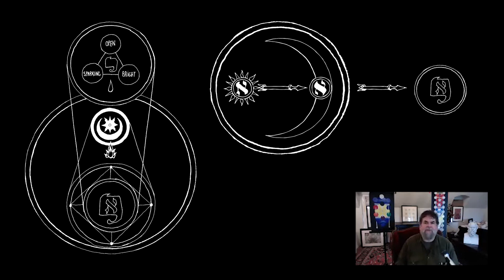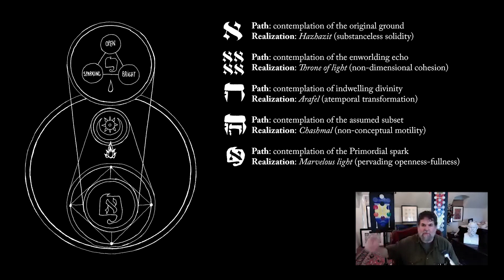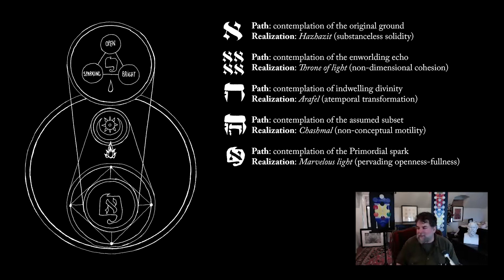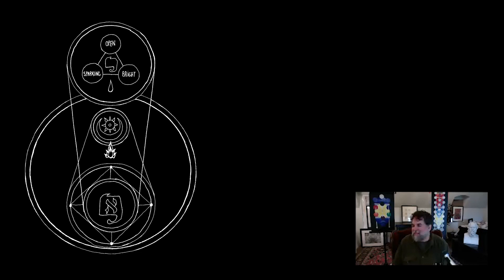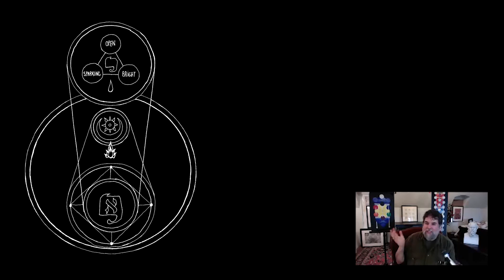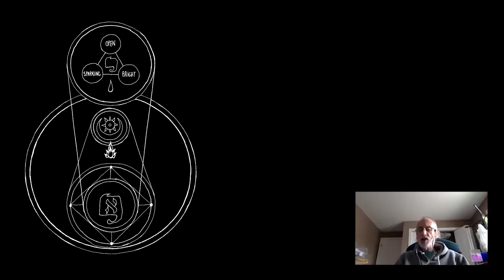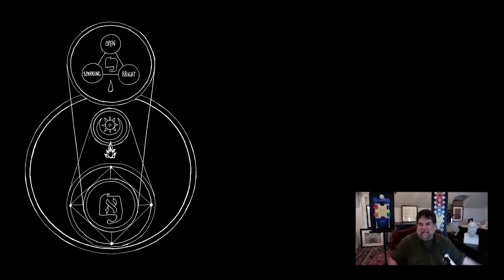The Work of Contemplative Mysticism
This explanation of Key 23, from “The Thirty-Two Keys” cycle, offers an overview of the path of contemplative mysticism. Its syncretic approach is derived from three main sources: the 13th century Iyyun School of Kabbalah, Post-Renaissance Hermetic Qabbalah and Alchemy, and late 18th century Breslov Chassidut. A unique feature of this approach is an overlap with tantric content visible in certain Sufi and Vajrayana lineages. This is due to the central role of the 13th century material, which evolved during the great period of exchange between mystical lineages reaching from Central Asia into Europe along the Silk Road before 1492. To investigate this connection further, I highly recommend my commentary on the text “Fountain of Wisdom” (Lightning Flash of Alef, Volume 4).